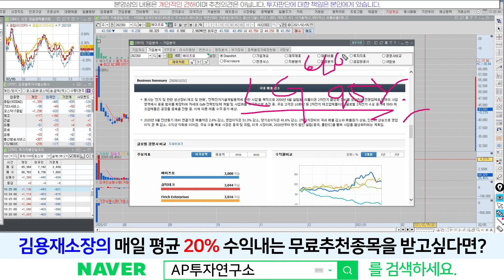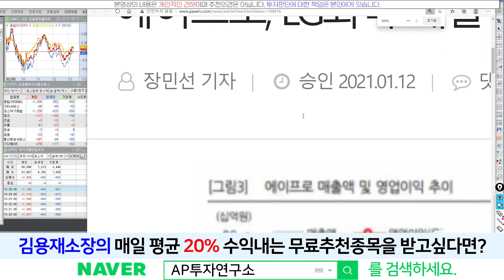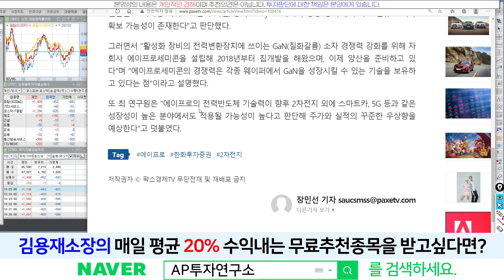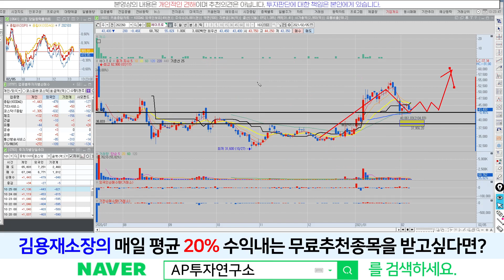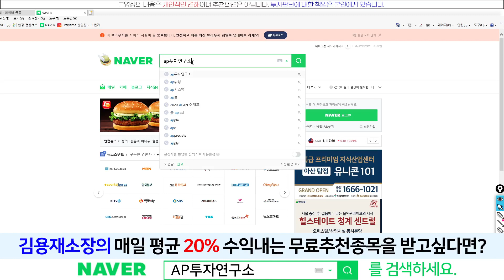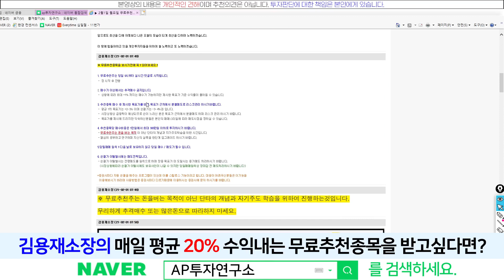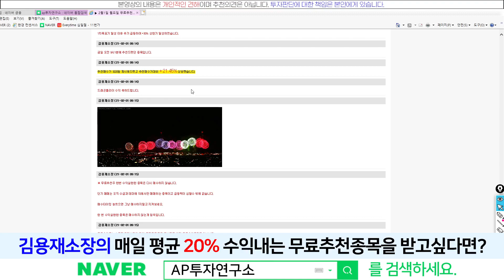에이프로(262260) - 단기 지지선은? 여기 깨지면 비중조절 필요~!